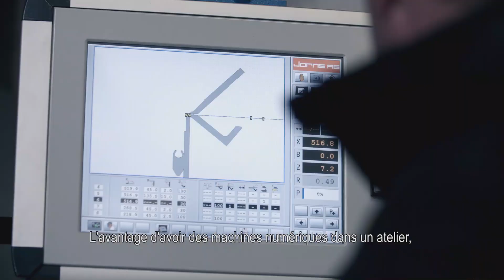Le métier de la couverture chez les Compagnons du devoir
Au sommet de l’innovation, le couvreur réalise l’enveloppe d’une construction (toits et murs) afin de la protéger des intempéries. Son champ d’action est vaste, des bâtiments les plus traditionnels  aux constructions contemporaines en passant par les monuments historiques, pour la réalisation, la réparation ou l’entretien des toits.

Intégrer les Compagnons du Devoir c’est vivre une expérience unique en se formant à un métier en alternance.

Sur notre chaîne, vous découvrirez les différents métiers que nous proposons ainsi que des portraits des compagnons.

➽ À propos des Compagnons du Devoir :
Les Compagnons du Devoir et du Tour de France proposent plus que de simples formations : ils visent à l’épanouissement de chacun, à sa réalisation « dans et par son métier ». Cela est possible grâce aux valeurs du compagnonnage du Devoir qui sont inculquées aux jeunes formés. L’éthique compagnonnique repose sur la formule suivante : « Ni se servir ni s’asservir, mais servir ».

Pour les Compagnons du Devoir, le métier ne se limite pas à un savoir-faire : c’est une culture, un savoir-être. Un métier, c’est une histoire, des hommes, un langage, des écrits, des ouvrages laissés par les anciens.

Depuis toujours, les Compagnons du Devoir prennent un engagement moral : celui de transmettre. Le Compagnon se donne pour devoir de transmettre non seulement son savoir-faire, mais aussi son savoir-être parce qu’il aspire à être plus qu’un bon ouvrier : un « homme bon ».